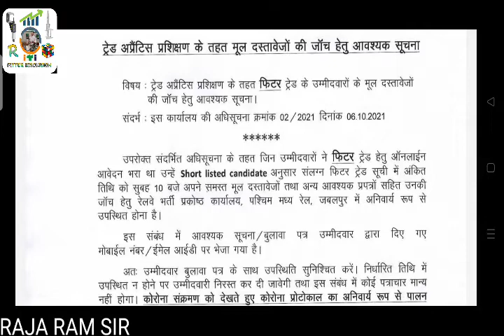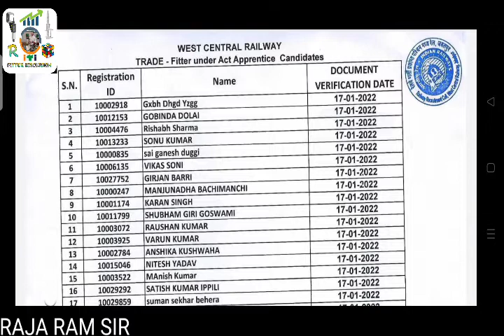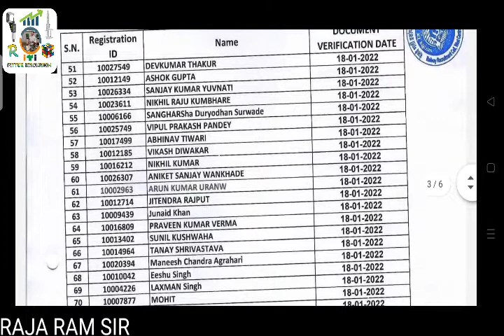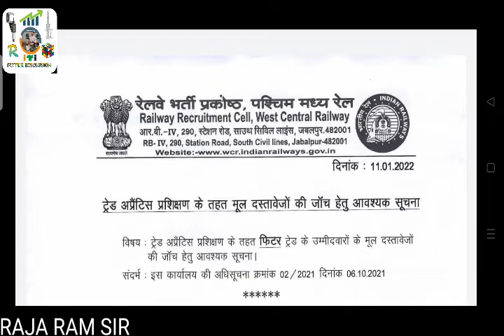# RAILWAY REQUIREMENTS CELL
पूरी जानकारी हिंदी में दिया गया है